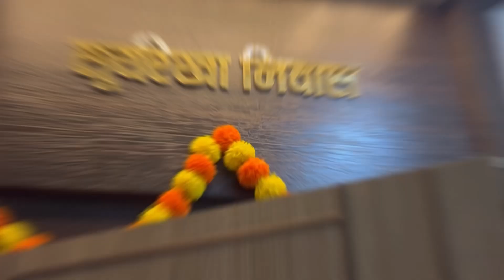Birthday Celebration 2024 | Chikku ki birthday party mein ki dhamaal🥳🎂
birthday
birthdaycelebration
birthdaycake
birthdayparty
birthdayvlog
birthdaygift
birthdaysong
birthdaystatus
birthdaywishes